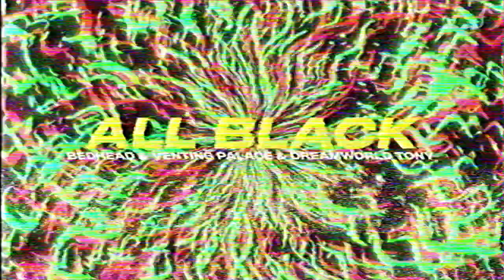DREAMWORLD TONY - ALL BLACK w/ BEDHEAD & VENTING PALACE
prod. DREAMWORLD TONY